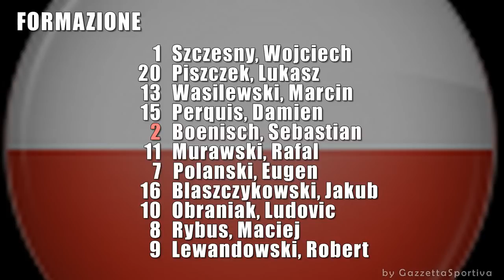POLONIA - GRECIA 1-1 - EUROPEO 2012 - GOAL LEWANDOWSKI SALPINGIDIS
PARTITA DEL 8-6-2012 - POLONIA - GRECIA 1-1 - EUROPEO 2012 - GOAL LEWANDOWSKI SALPINGIDIS